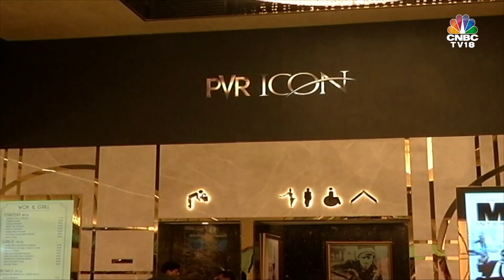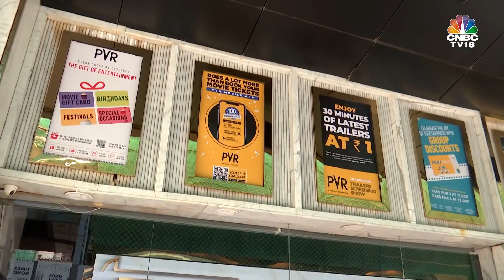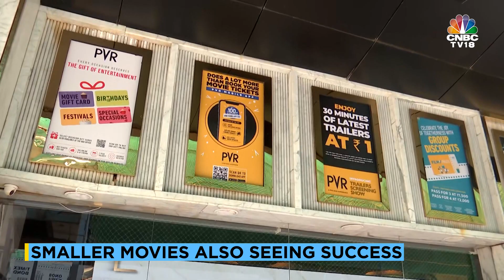July Relief For Multiplexes: Barbie, Oppenheimer, & RARKPK See Good Business | CNBC TV18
After years of poor footfalls & far-from-inspiring collections, cinema halls are toasting the roaring success of blockbuster hits Barbie, Oppenheimer & Rocky Aur Rani Ki Prem Kahani. 'Majority Of Customers Back To Cinema Halls', says Gautam Dutta, of PVR INOX. Shilpa Ranipeta reports

n18oc_business